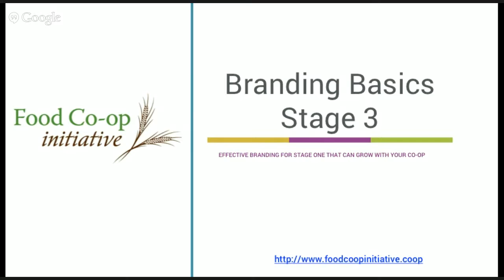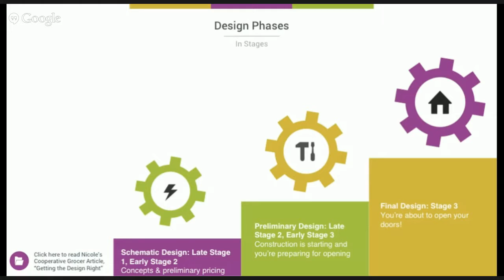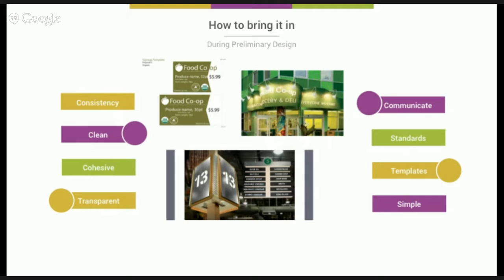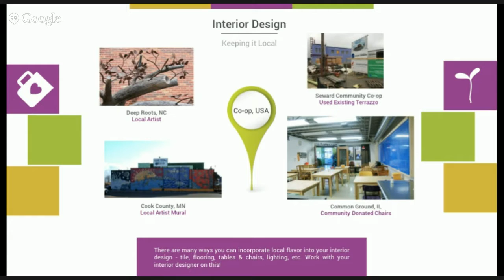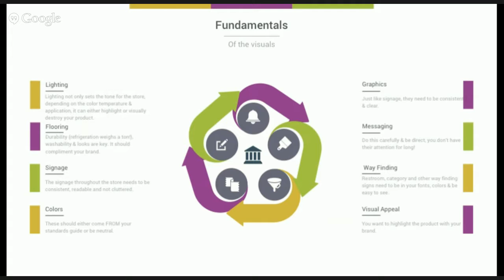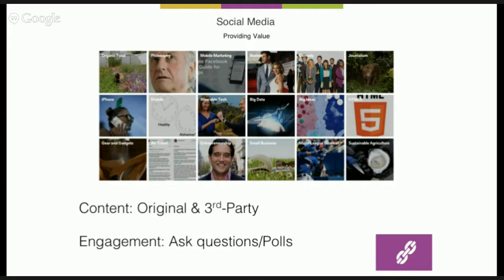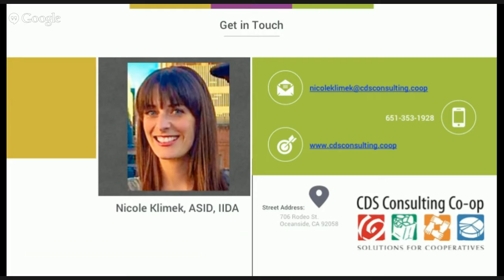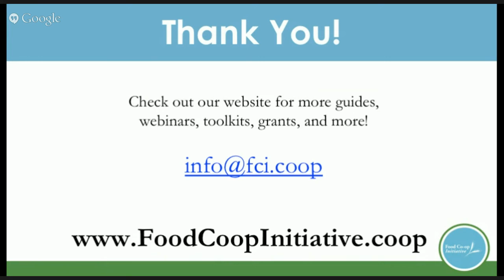Branding Stage 3—implementation and opening the doors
How do we make sure our brand is expressed in our store design on a tight budget? What are some of the challenges we need to be aware of as we move into expressing our brand in a permanent space?